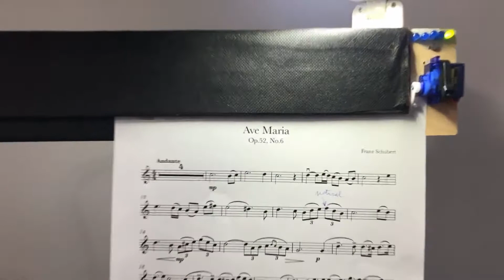Arduino Music Stand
working Arduino project of a Music Stand